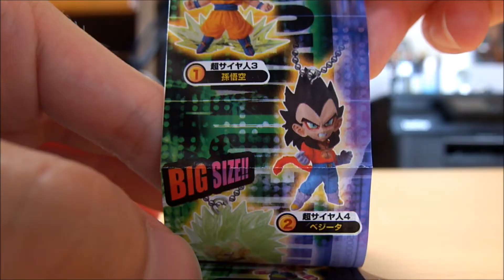ドラゴンボール改 UDM THE BEST06 Dragon Ball 【ガチャガチャ】 capsule toy #2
超サイヤ人3 孫悟空
super saiyan 3 Son-Goku